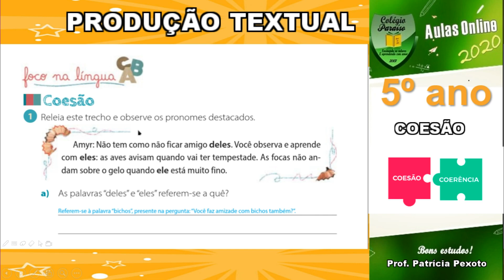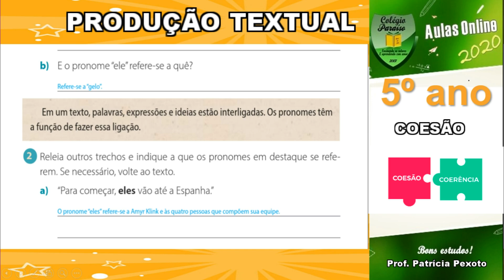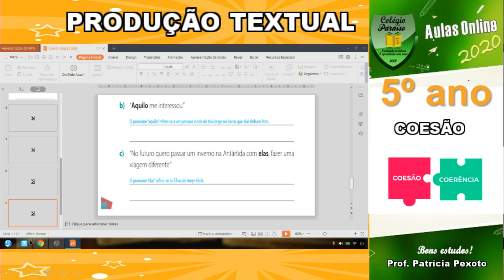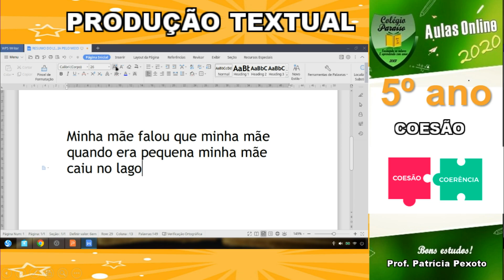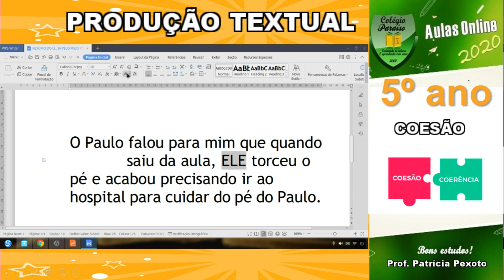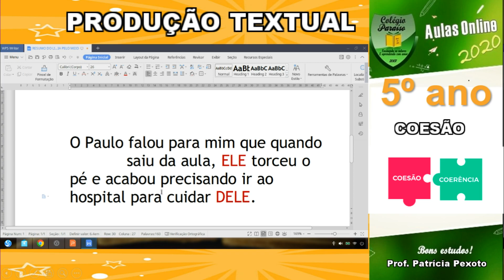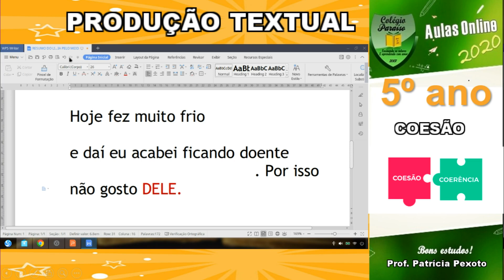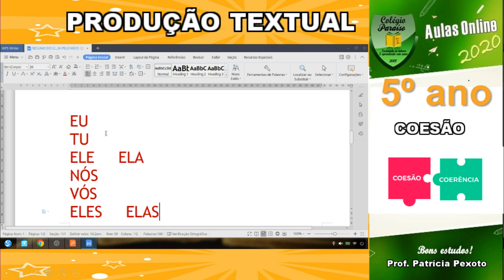AULA DE PRODUÇÃO TEXTUAL 5º ANO - COESÃO - DIA 20 DE AGOSTO DE 2020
Coesão ou coesão textual é a conexão e harmonia entre os elementos textuais e é feita através de preposições, de conjunções, de alguns advérbios e de locuções adverbiais.